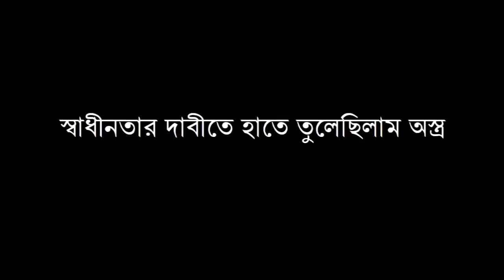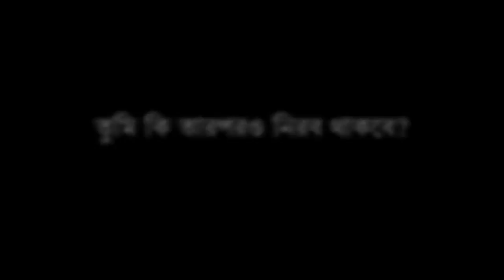অদম্য তরুণ, নতুন বাংলাদেশ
A video made to inspire the youth of Bangladesh to join politics, making a new Bangladesh.